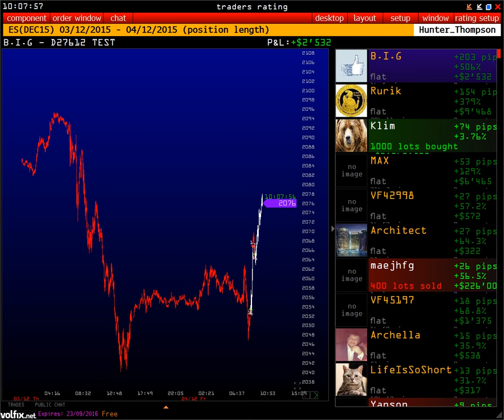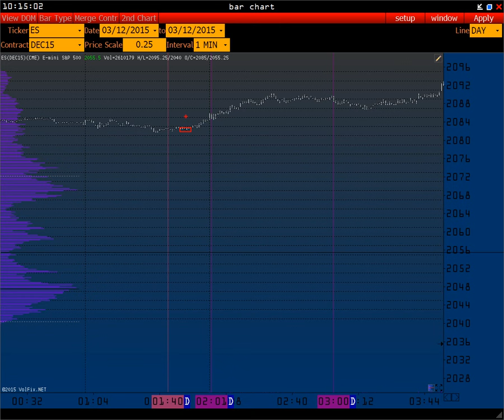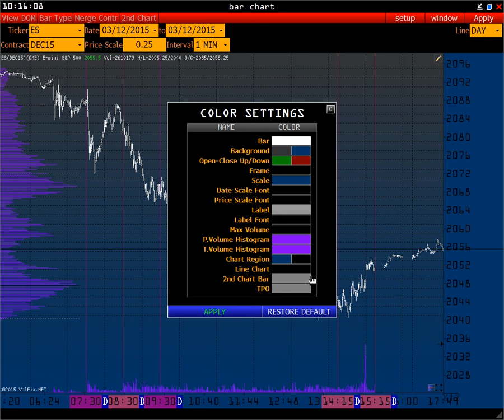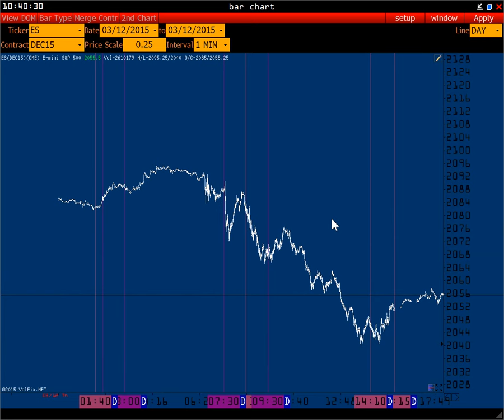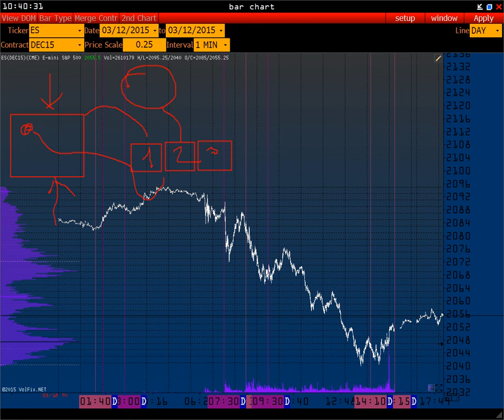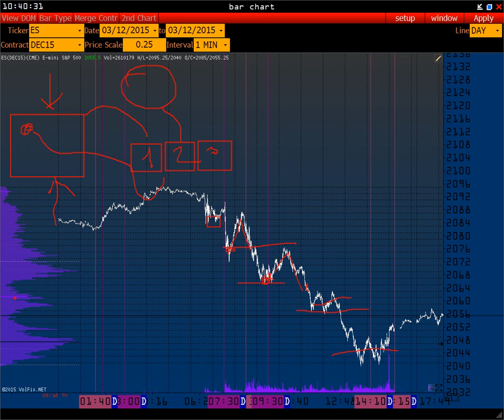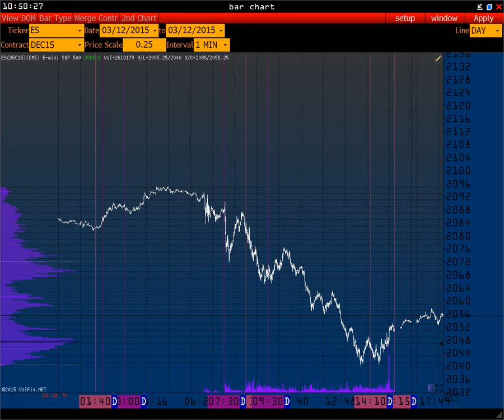Торговые стратегии - советы для трейдеров